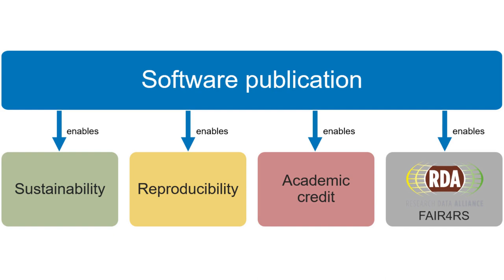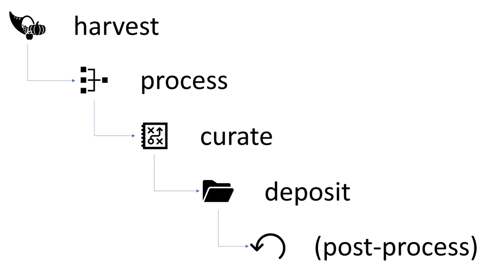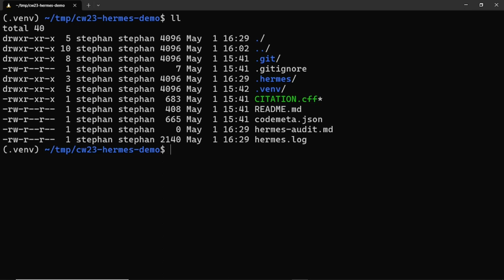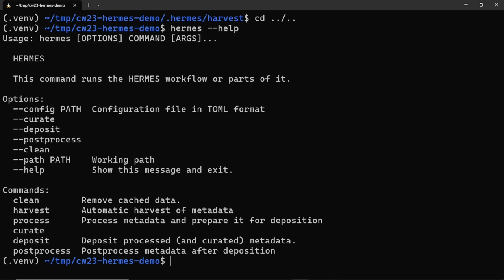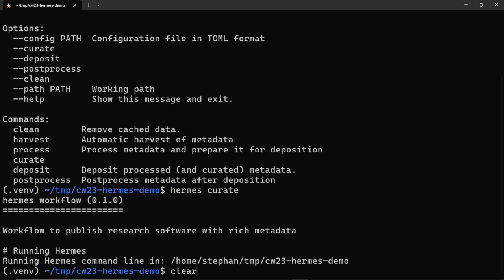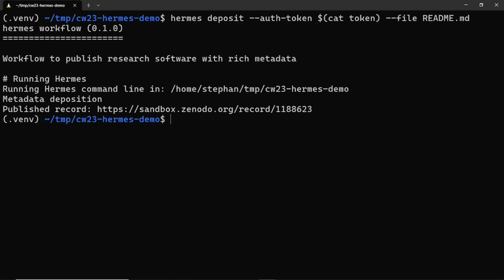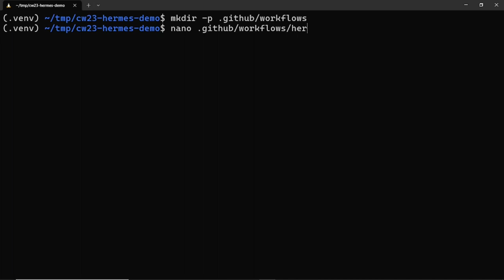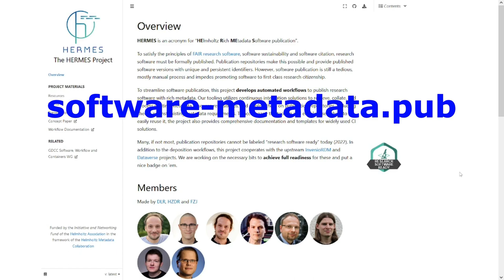Automating software publication with HERMES - CW23 Demo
Title: Automating software publication with HERMES
Authors: Stephan Druskat